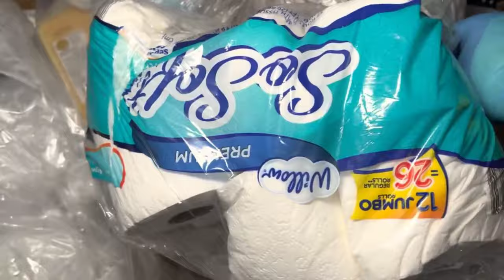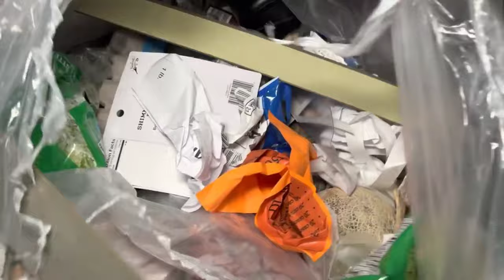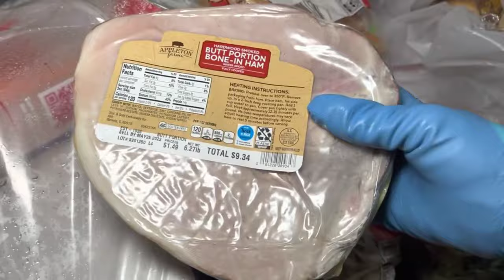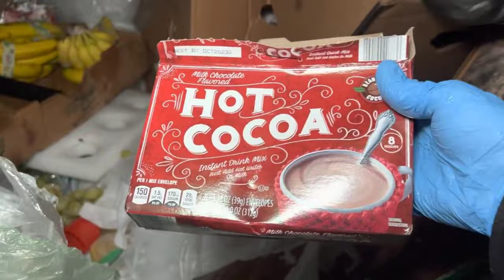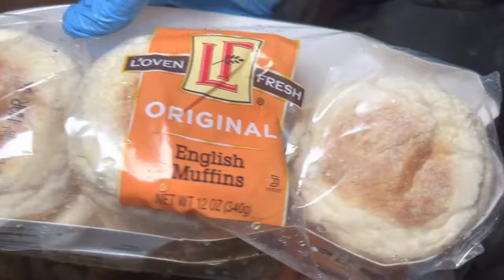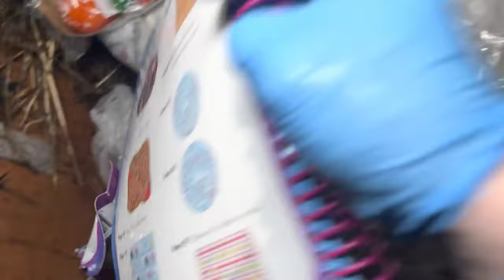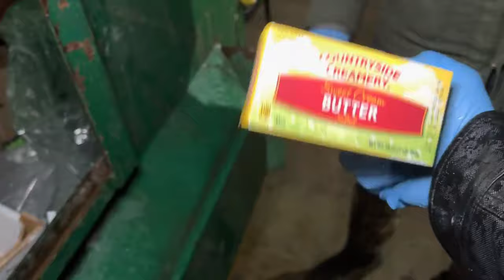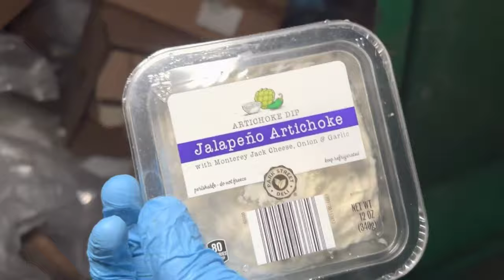Dumpster Diving Aldi #374